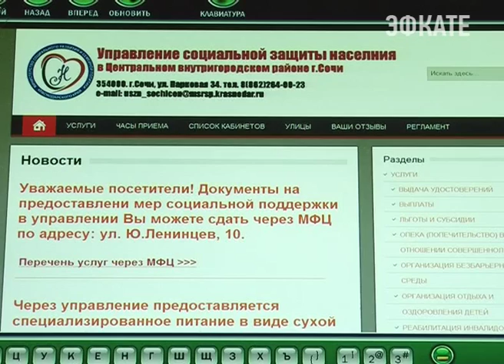В сочинских семьях могут появиться приёмные бабушки и дедушки. Новости Сочи Эфкате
На курорте действует программа «Приёмная семья для граждан пожилого возраста».
Сочи. Новости.
Телеканал Эфкате.